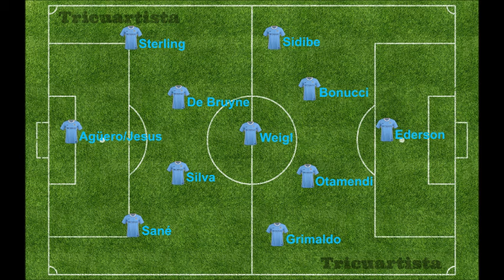Fichajes del Manchester City 2017/2018. Planificación de plantilla para Guardiola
Proyecto para el Manchester City 2017/2018. ¿Qué os parece?
Haría cambios en defensa y un jugador posicional como Weigl me parece importantísimo para la idea de Guardiola.
Espero vuestras opiniones, si tenéis preferencia por algún equipo para que haga lo mismo.